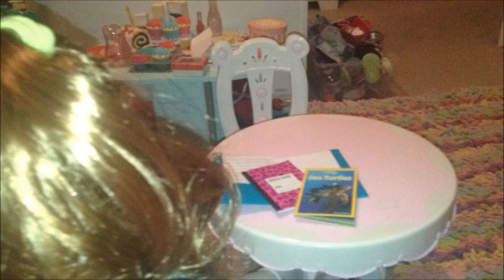⏰ Not Enough Time (AGSM) ⏰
When Lea has too many chores, check out how she handles it!